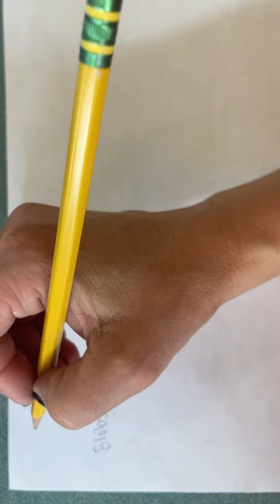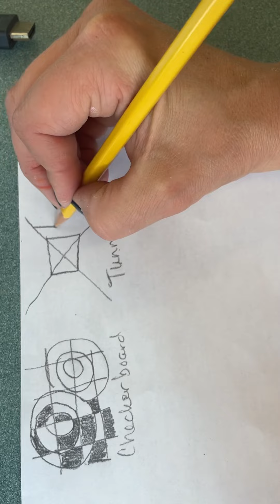6 Optical Illusions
Optical Illusion Pretest Corrections: refine your skills with 6 optical illusion techniques.